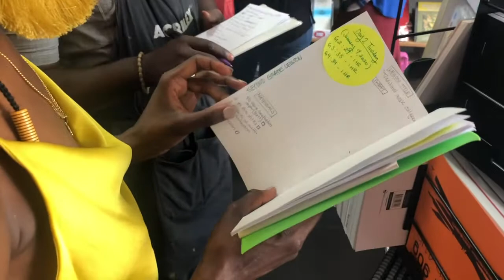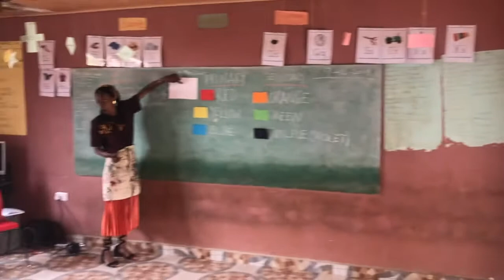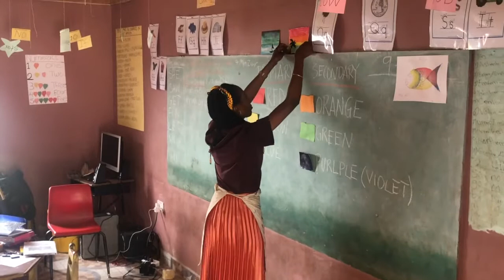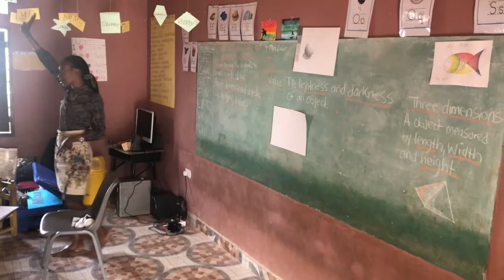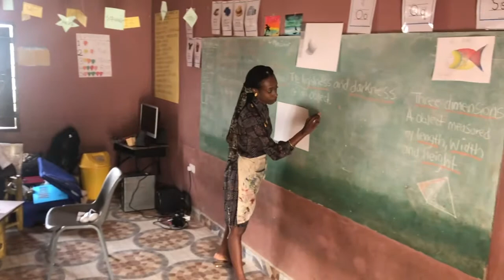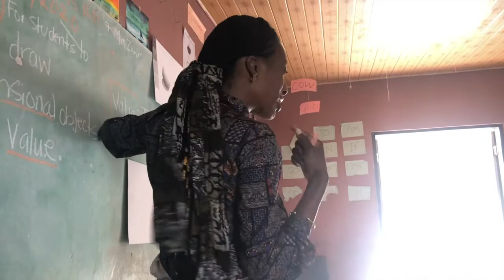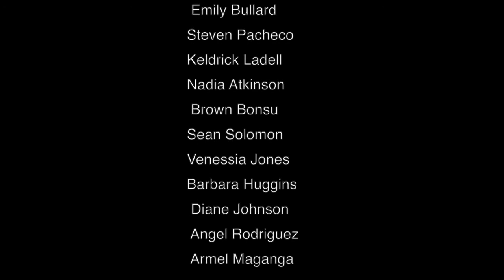B. Hill Artistry Incorporated: Art Education with B. Hill Mission Four: Project Ghana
As my very first video published on my YouTube channel, I am proud to introduce the second documentary ever created, as apart of my international art education foundation.
My YouTube platform will display a plethora of things regarding my life and what I feel moved to share with the world.
Everything from:
1. My talent, gift and profession as a nude figurative painter
2. My profession as a resigned public school Art educator
3. My profession as a self-made independent international art educator
4. CEO/Founder of a Art Business/Incorporation
4. Natural holistic healing consultant
5. Plant-based Vegan specialist
6. Co-owner/founder of the holistic company "Internal Plantbased"
7. Wife and Mom-to-be, of a tribe grounded in all things natural health, melaninated sciences/consciousness, sacred self-elevation and natural child birth.

Art business Instagram Page: @Bhillartistry
Plantbased Food page: @Plantbased_Bhill
Holistic/Herbal Healing business page: @Internal_Plantbased

Tap in to B. Hill's World.